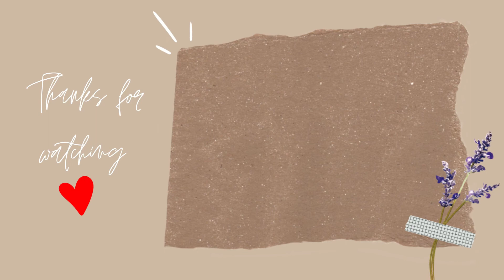HOW TO SEW A PILLOWCASE || From Old Bedsheets & Flat Sheets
Hi! I'm back with another video. We have old bedsheets and flatsheets that we don't use anymore but still looks good. So instead of throwing it away, me and my sister decided to make Pillow cases out of it. (Courtesy of mom sewing for us) If you have any requests or suggestions for my next video just comment down below.

DIY HowTo Arts&Crafts Sewing CacaiR.